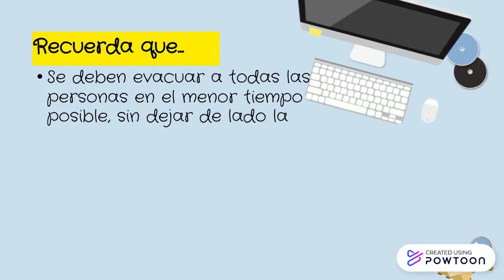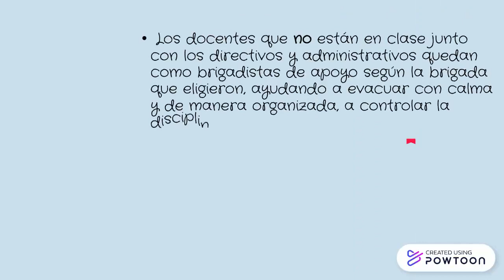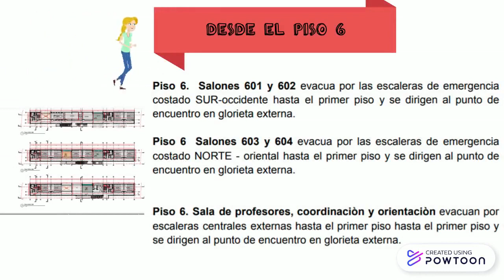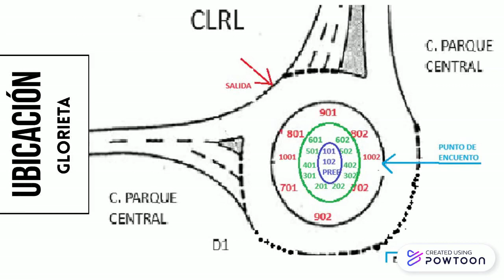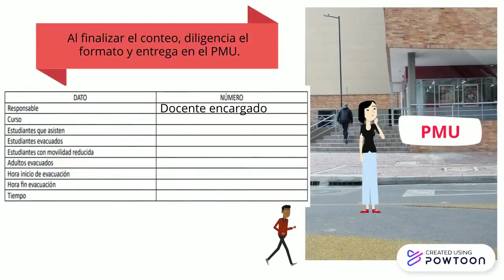Simulacro Evacuación CLRL